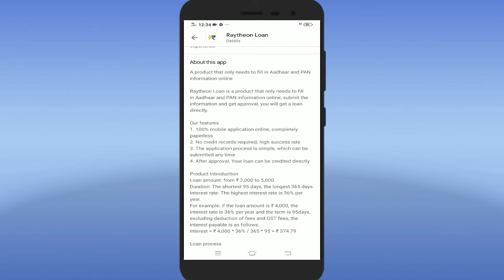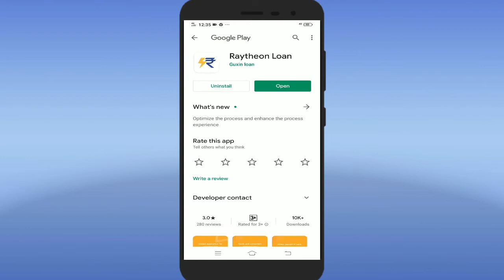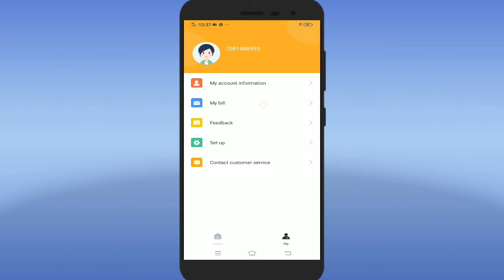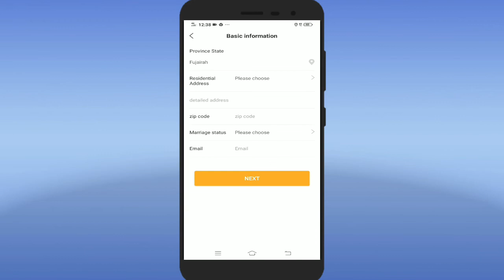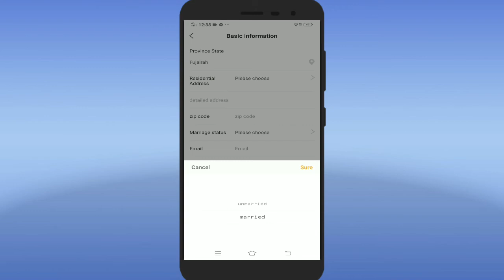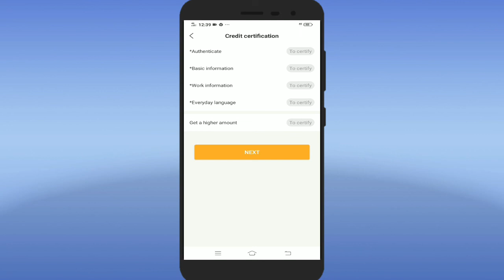Loan App | instant Personal loan Online - FastCash aadhar card loan 2020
Raytheon Loan is a product that only needs to fill in Aadhaar and PAN information online, submit the information and get approval, you will get a loan directly.

Our features
1. 100% mobile application online, completely paperless
2. No credit records required, high success rate
3. The application process is simple, which can be submitted any time
4. After approval, Your loan can be credited directly

Product Introduction
Loan amount: from ₹ 2,000 to 5,000.
Duration: The shortest 95 days, the longest 365 days.
Interest rate: The highest interest rate is 36% per year.
For example: if the loan amount is ₹ 4,000, the interest rate is 36% per year and the term is 95days, excluding deduction of fees and GST fees, the interest payable is as follows:
Interest = ₹ 4,000 * 36% / 365 * 95 = ₹ 374.79

Loan process
1. Install the Raytheon Loan  loan application from the Play Store.
2. Register with your mobile number.
3. Fill in your basic details to check your eligibility.
4. Get a loan.